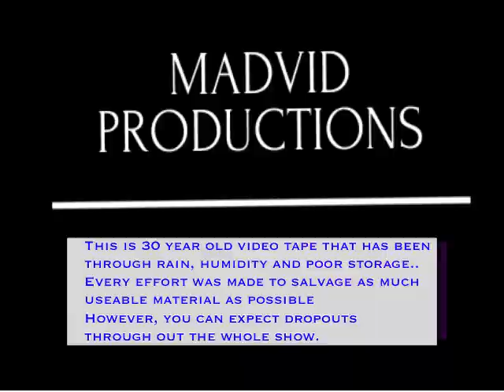Coming Soon To A Tube Near You "THE CATTLE PROJECT"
A Trailer for the THE CATTLE PROJECT. Originally taped on SVHS in 1992, shortly before Hurricane Andrew cut a wide path across the southern part of the state. We had to move off the Hollywood rez, first to Tn., then back to Lakeland Fl, then back to Ok, Tn, and back to Oklahoma.
It’s taken 26 years to get back to this project.
The original 2 days of rain, heat, and humidity took their toll on the tape emulsion. The next two and a half decades of moving, storage lockers, and cardboard boxes didn’t help the matter. I hope that you enjoy what is here. There isn’t any going back and doing any pick up shots. Fred Smith, who was president of Seminole tribe at the time, wanted to get this video out so that young and old would see what the Cattle Project was growing into.